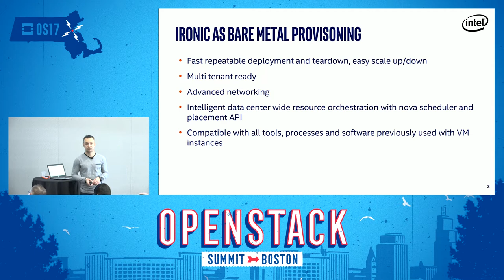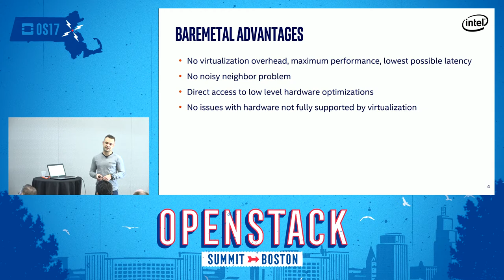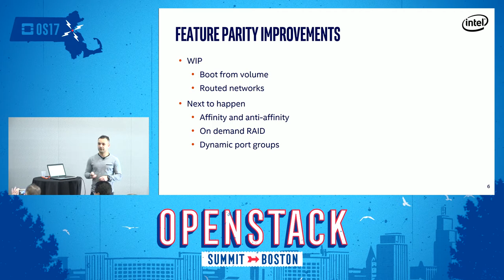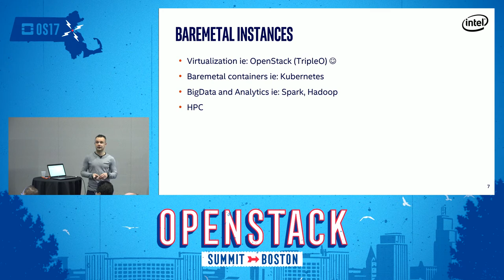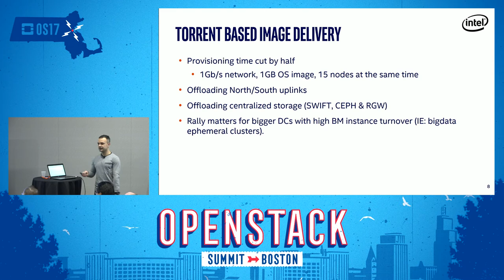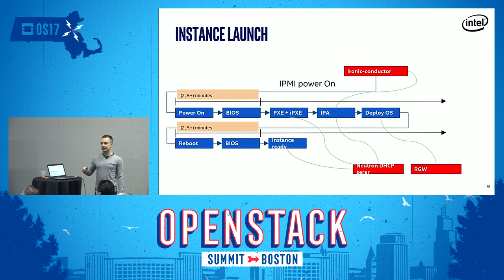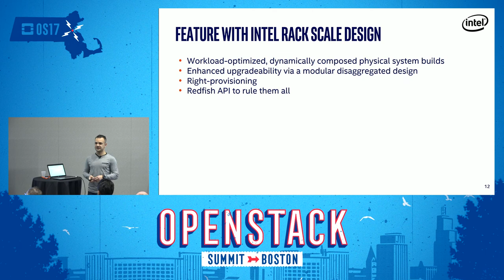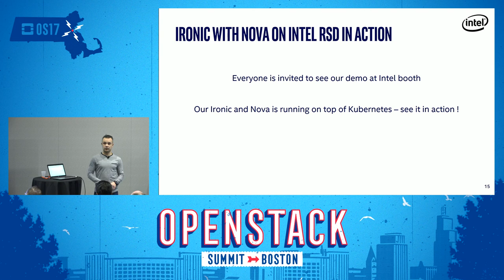OpenStack Ironic - features, scalability, performance, use cases and future with Intel's RSD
In today's datacenters there's a lot of use cases like: BigData, HPC, Kubernetes where virtualization is not really beneficial but benefits of IaaS are really desired. Nova with Ironic integration and it's bare-metal instances are perfect fit for such environments. Recent advancements in Ironic closed a lot of feature parity gaps in relation to virtualized environments (ie: networking, storage, SOL, etc). There's also a bunch of other coming like: VNC support, affinity and anit-affinity, routed